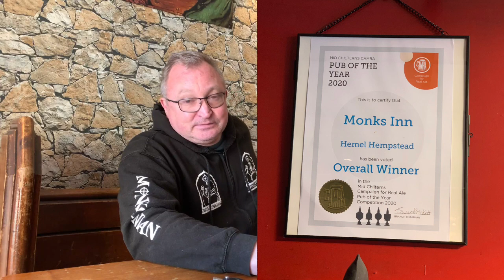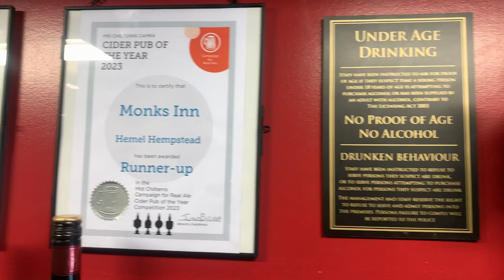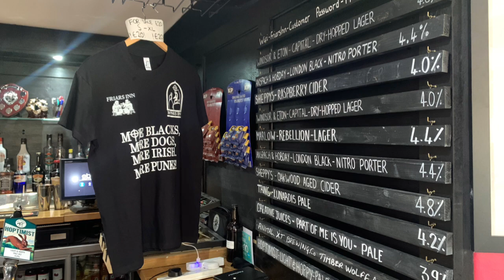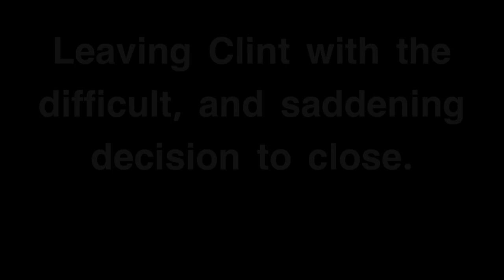Monks and Friars: a story of two pubs